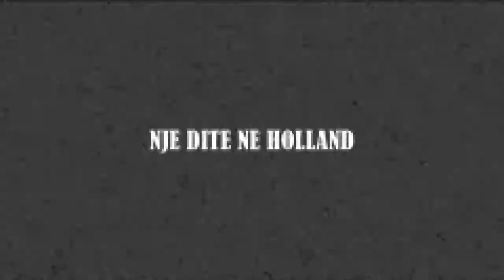Pse duhet vizituar Hollanda ?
Gjate ne vizite te shkurter 2 ditore ne Holland pata shancin te beja disa video te shkurtera dhe nje shojegim te thjesh eksperience ne kete shtet.  Uroj dhe shpresij tju pelqej sa do pak.